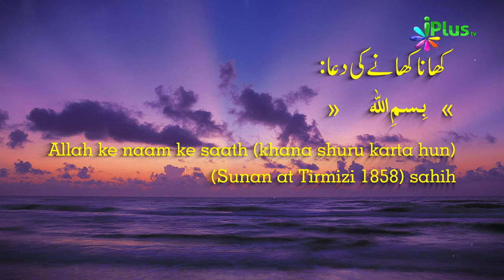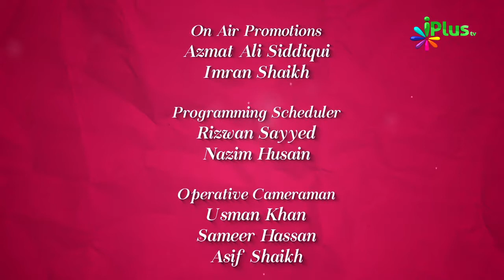Colours Of Islam Episode 10 By Zaid Patel